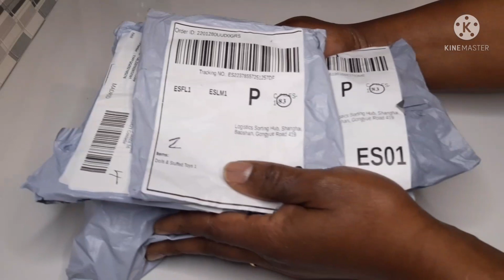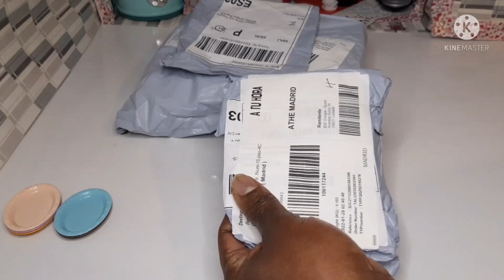Unboxing real Miniature Kitchen Utensls |Mini Cooking with Bene